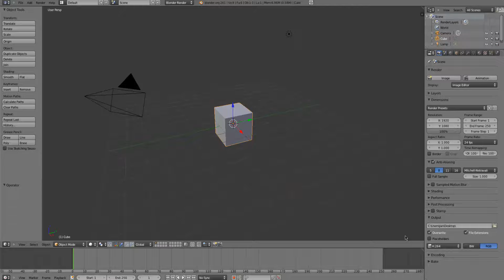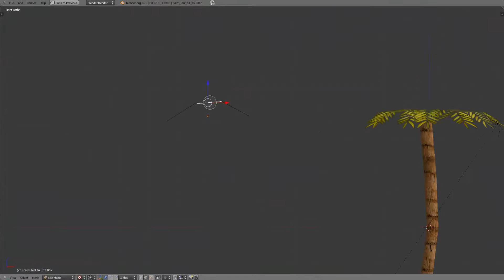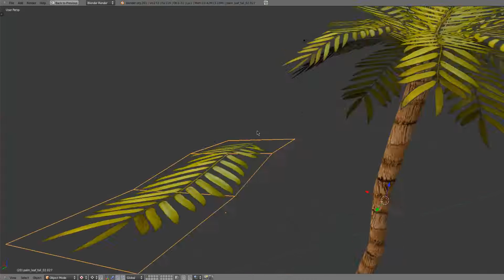Blender low poly palm - timelaps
Eine low poly Palme in Blender 2.61.

Musik © 5xlMusic